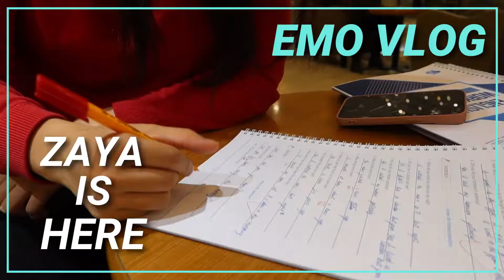ЭМО Влог | SAD?, таргалалт, идэлт, эморол, ажил төрөл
Бүтэн сайн өдөр бүр гэдэг маань аль чадахаараа болж өөрчлөгдсөөн кк. Улирал солигдоод цаанаасаа нэг эмоцийн асуудалтай болдог уу та хэд би нь яг тэгээд байгөө. Гэхдээ ийм үеээ ч гэсэн санан дурсахад ч сайхан санагдах үе ирэх байх гэж бодон бичлэгүүдээ үргэлжлүүлээд л байх болно оо. :D